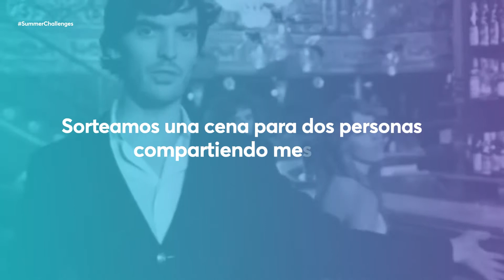¡Sorteamos una cena para 2 personas con Second!